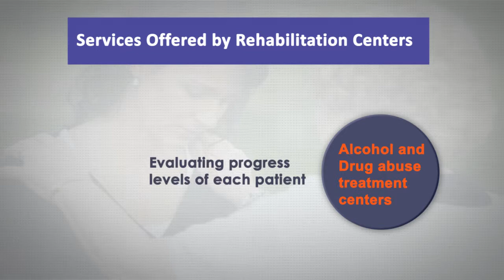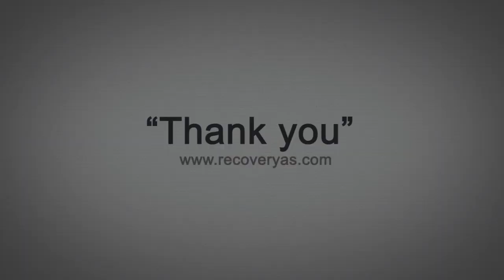Drug Rehab Treatment Center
Substance abuse treatment centers offer outpatient alcohol and drug rehab treatment facilities.